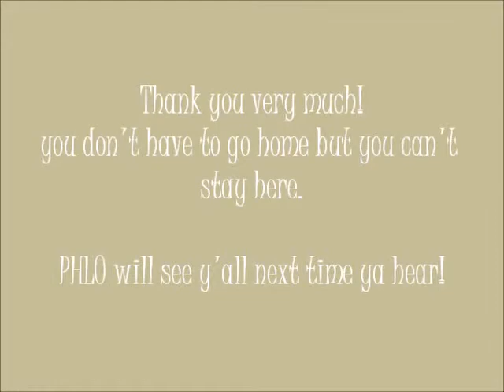working man blues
PHLO gives you the workin man blues at The Oasis Bar and Grill.